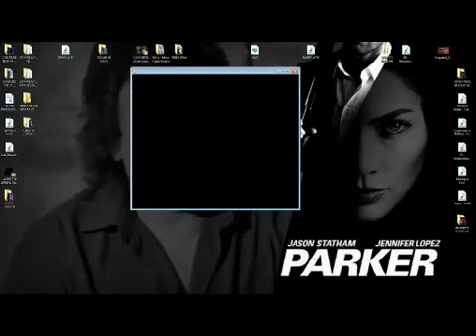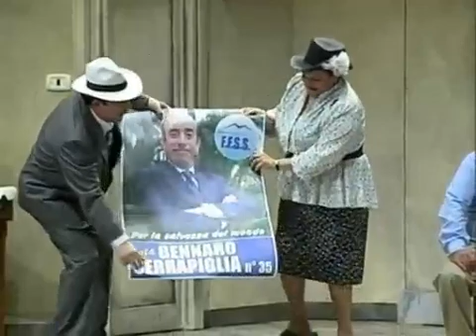RADIO P.D.M.TV PRESENTA OSCAR DI MAIO IN AREZZO 29 ) PRIMO ATTO )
RADIO P.D.M.TV  PRESENTA OSCAR DI MAIO NELLA COMMEDIA DAL TITOLO ( AREZZO 29 ) PRIMO ATTO ) INFO: 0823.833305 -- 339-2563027